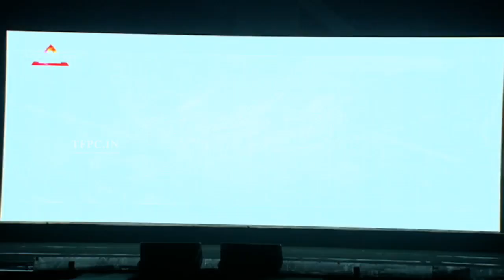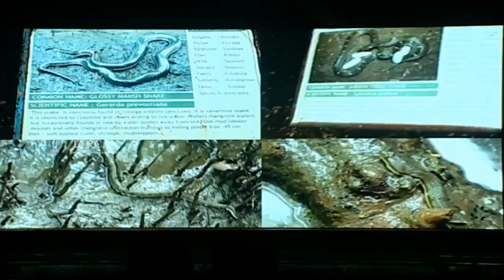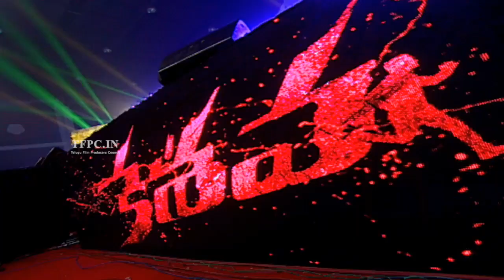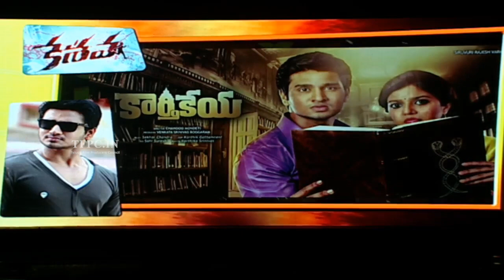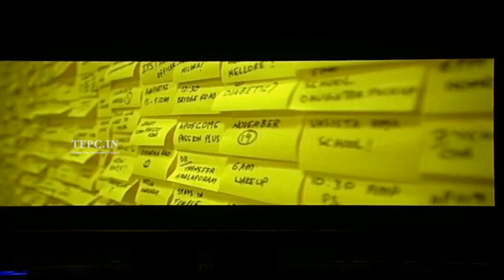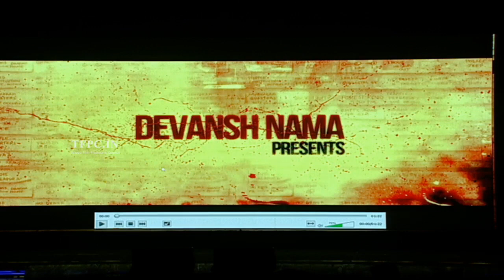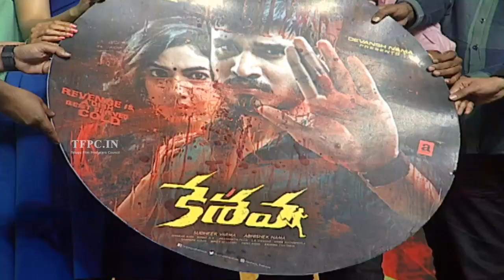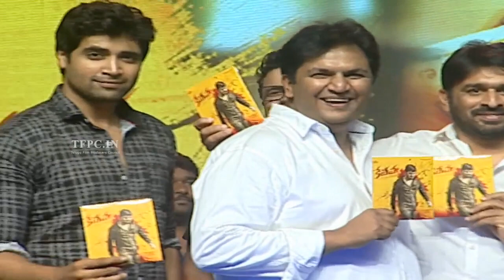Keshava Movie Pre-Release Event | Nikhil | Ritu varma | TFPC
Keshava directed by Sudheer Varma. produced by Abhishek Nama. music by: Sunny M.R. starring: Nikhil, Ritu Varma & Isha Koppikar